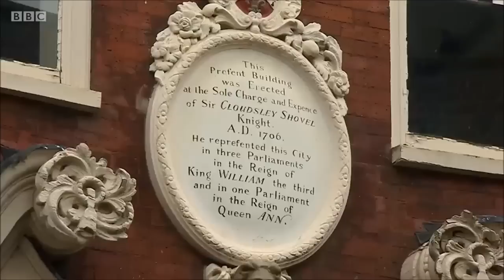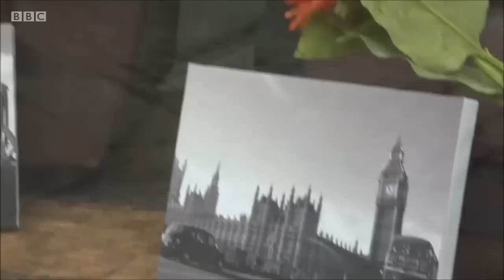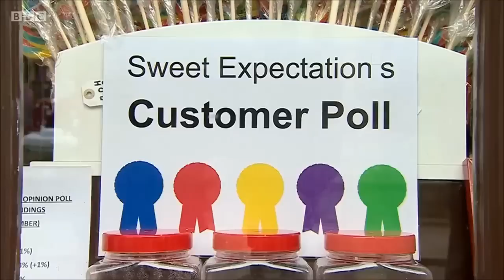Rochester & Strood, UKIP will win again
Under Section 30(2), fair dealing using any work for the purpose of reporting current events, with sufficient acknowledgement, is a valid exception to copyright. Photographs are excluded, however; Cornish, Llewelyn and Aplin write that this is "in order to preserve the full value of holding a unique visual record of some person or event" (18TH NOV 2014) Subscribe for more UKIP content.